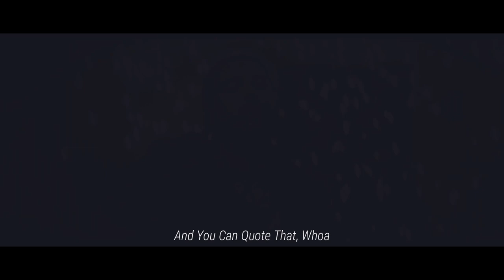Juice WRLD - Vacation ft. Post Malone & The Kid LAROI & XXXTentacion (Music Video)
Prod by: BeatsbyAdz
Video by: FizzyMusic
Artists: Juice WRLD & Post Malone & The Kid LAROI & XXXTentacion

Follow FizzyMusic: ✔

- Issues (Soon)